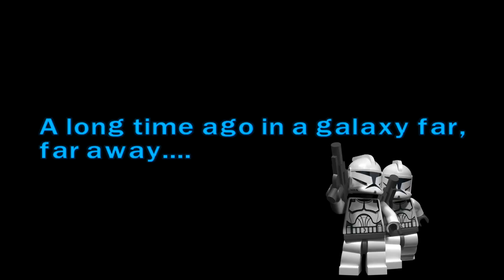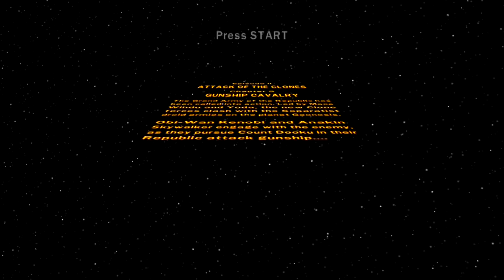LEGO Star Wars - Complete Saga - Episode 2 - Attack Of The Clones - Chapter 5 - starwars games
"LEGO STAR WARS"..., adventure for everyone...!!!  :o)

ENGLISH:
You can see here the long game test from Sony PS3i game "LEGO Star Wars - The Complete Saga" !!! ;o)

DEUTSCH:
Hier siehst du den langen Spiele Test des Sony PS3 Spiels "LEGO Star Wars - Die komplette Saga" !!! ;o)

FRANÇAIS:
Vous pouvez voir ici la longue test jeu de Sony PS3 Jeu "LEGO Star Wars - The Complete Saga" !!! ;o)

NEDERLANDS:
U kunt hier de lange Game Test van Sony PS3 Game "LEGO Star Wars - The Complete Saga" !!! ;o)

ESPAÑOL:
Se puede ver aquí la larga prueba juego del juego de Sony PS3 "LEGO Star Wars - The Complete Saga" !!! ;o)

POLSKI:
Tutaj zobaczysz dlugi test Sony PS3 gry "LEGO Star Wars - The Complete Saga" !!! ;o)

ITALIANO:
Potete vedere qui la lunga test gioco di Sony PS3 game "LEGO Star Wars - The Complete Saga" !!! ;o)